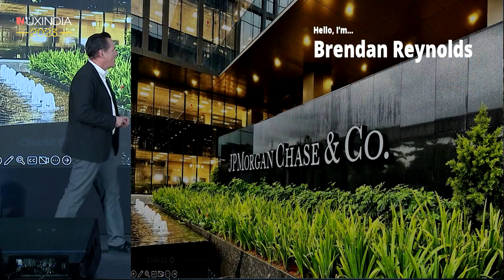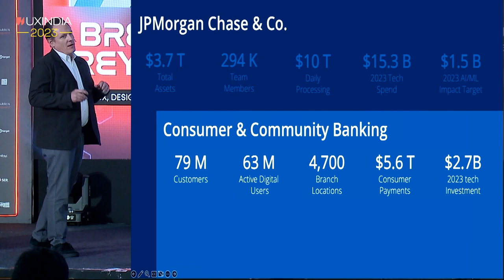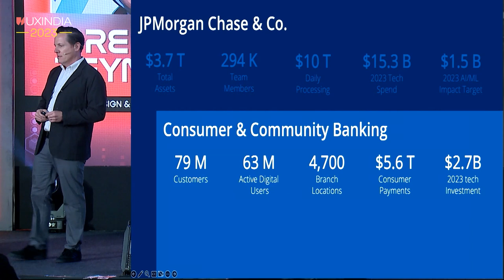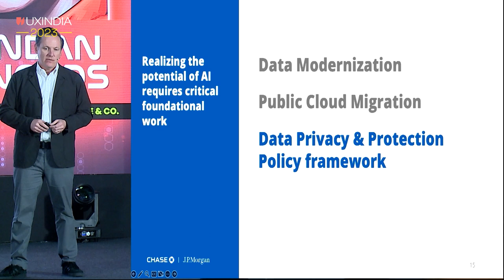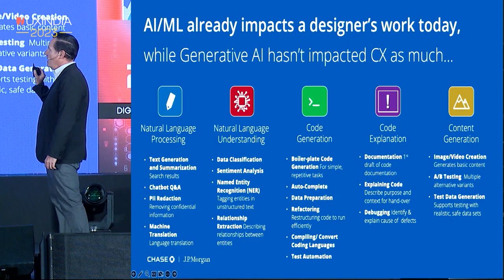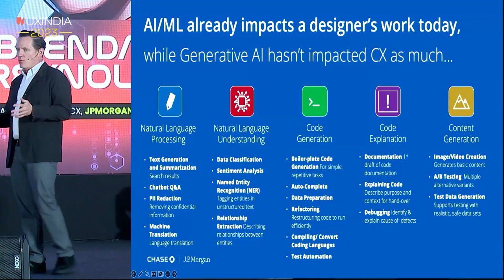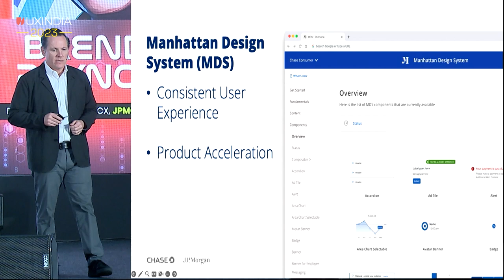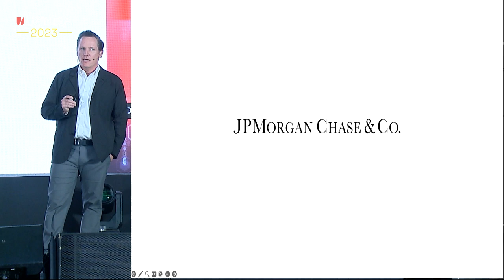Brendan Reynolds at UXINDIA 2023